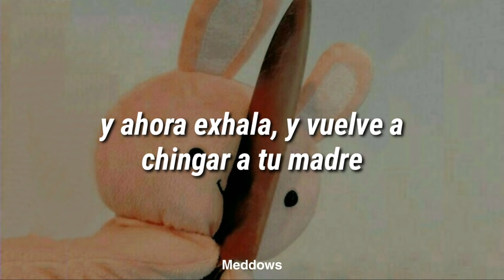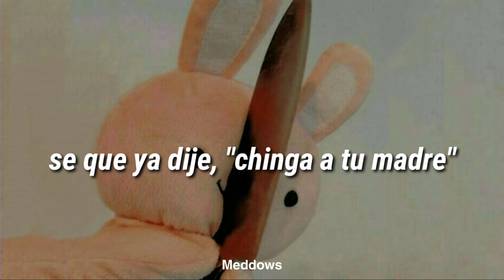Canción para dedicarle a tu ex🤝 // Chtm cada vez que respires